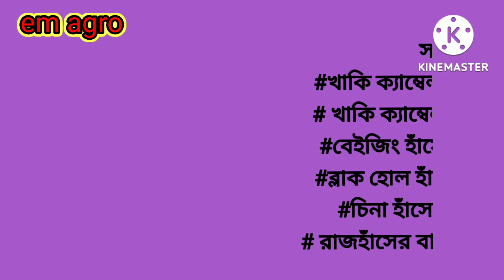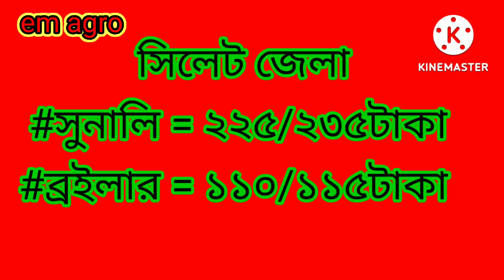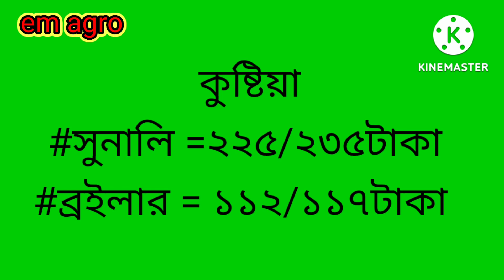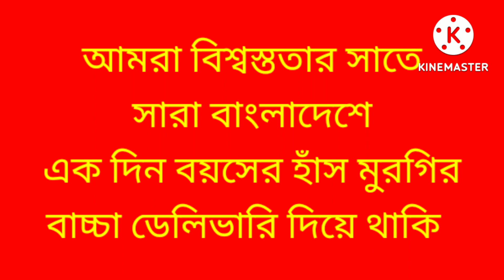17,2022 আজকে ব্রয়লার সোনালি লেয়ার টাইগার ফাউমি বাচ্চার ও রেডি মুরগির দাম#emagro#poultryfarming#desi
# ajkerpaikairi.murgir_bazar_o_ak_diner sokol_has_murgir_baccar_dam_o_paikari_bazar_dam